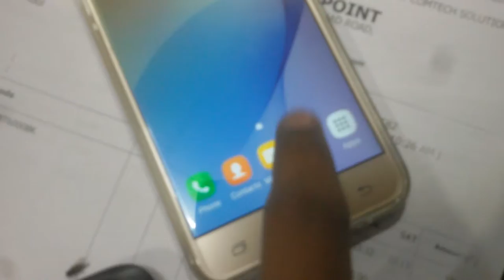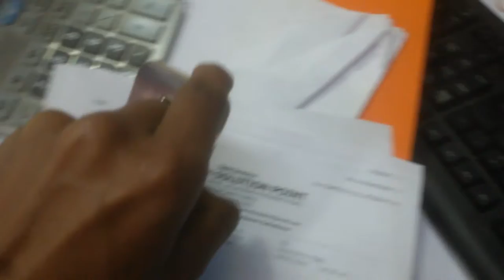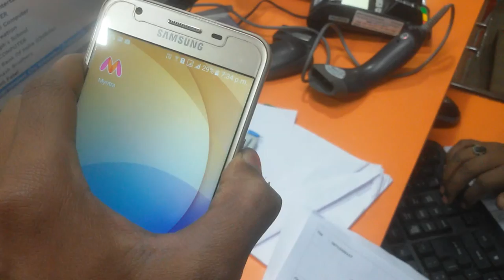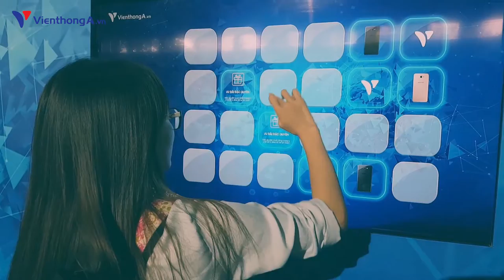samsung j7 prime reviews